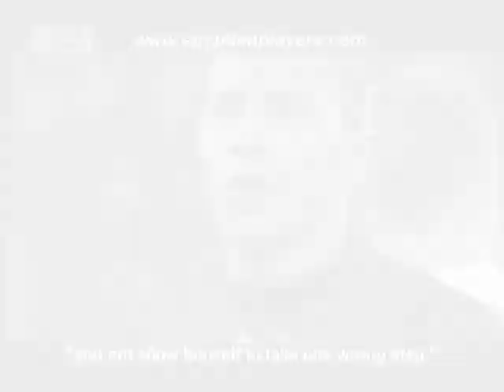Mohamed Zidan in Denmark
the best goals and skills for the egyptian star mohamed zidan